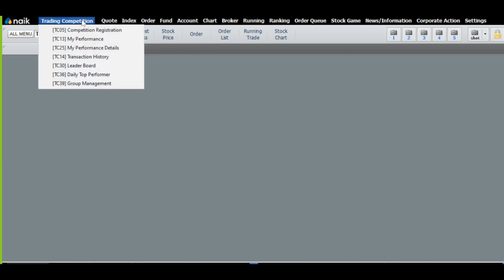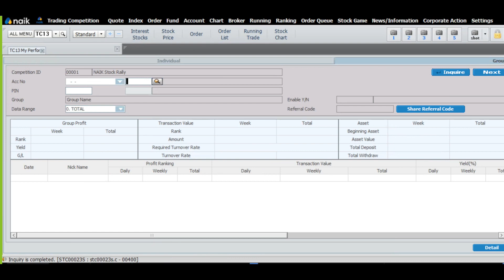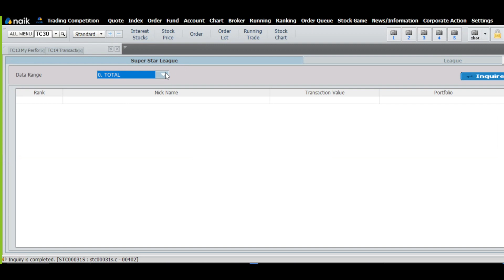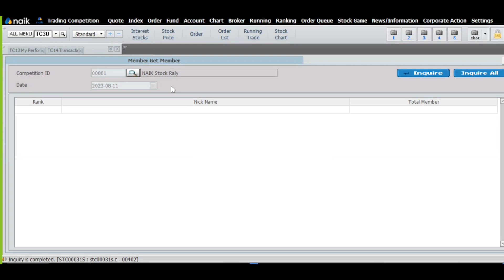NAIK STOCK RALLY - Fitur untuk ikut Trading Competition | Desktop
Fitur My Performance 00:30
Fitur Transaction History 01:45
Fitur Leaderboard 02:09
Fitur Daily Top Performer 03:18

Kencangkan sabuk pengaman kamu dan daftar sekarang! Pendaftaran sampai tanggal 20 Agustus 2023 NAIKjadiJUARA.